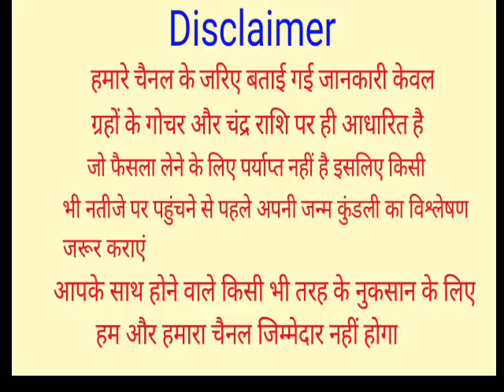23 February 2022 Kumbh Rashifal | कुम्भ राशिफल 23 फरवरी 2022 | आज का कुम्भ राशिफल | Aquarius Rashi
23 February 2022 Kumbh Rashifal | कुम्भ राशिफल 23 फरवरी 2022 | आज का कुम्भ राशिफल | Aquarius Rashi